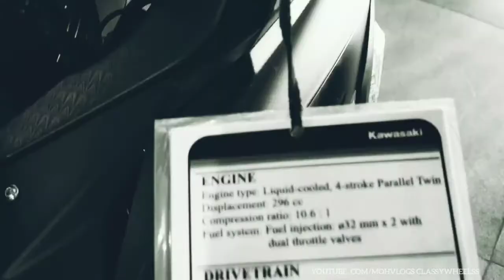Kawasaki Ninja 300 Walkaround